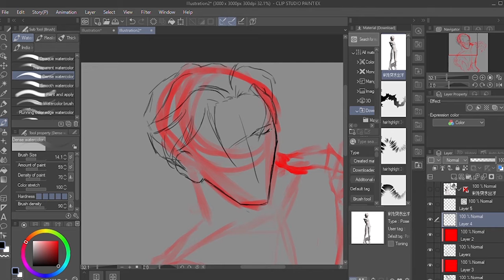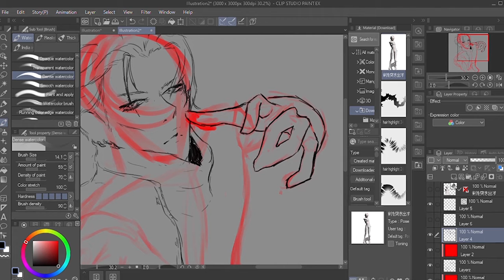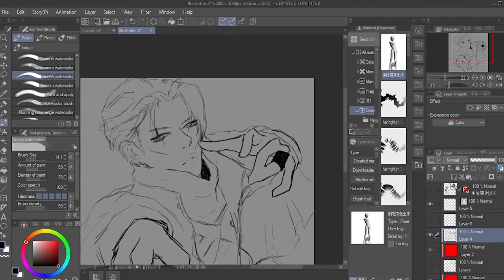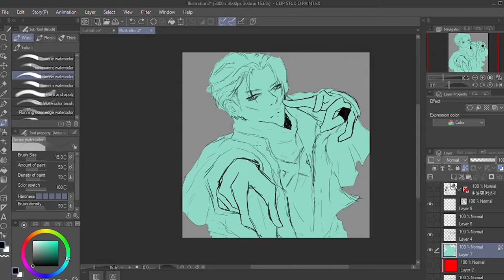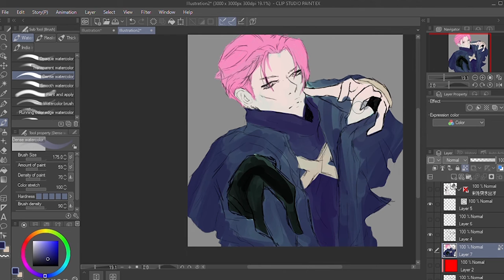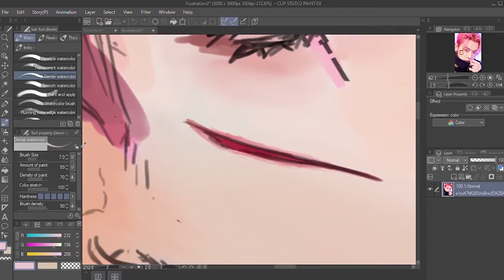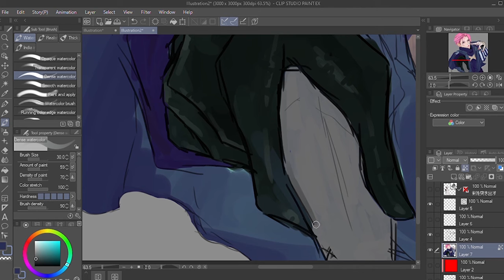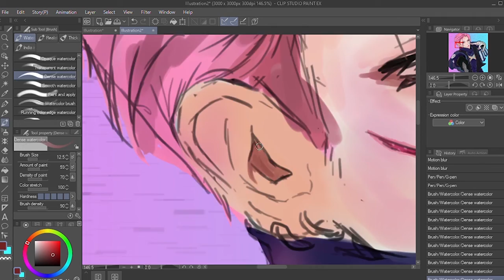[SPEEDPAINT] TXT Yeonjun VR Concept Photo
socials:
twt: gothsoobs
yesstyle code: MORBHIID